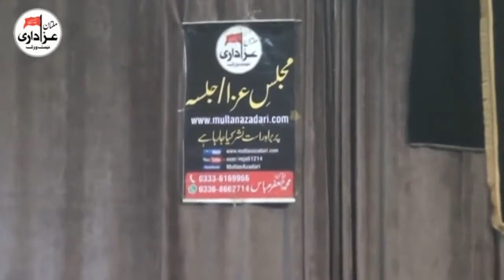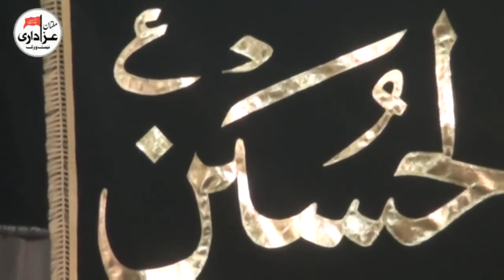Allama Akhtar Hussain Naseem | Majlis 20 Safar 2017